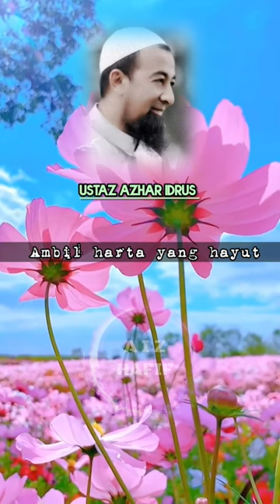🔹USTAZ AZHAR IDRUS 2023 | AMBIL HARTA YANG HAYUT tiktok #2023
Assalamualaikum korang semuaa..
Semoga ALLAH permudahkan segala urusan kita semua aminn.

"Allahumma solli wassalim ala sayyidina muhammad"